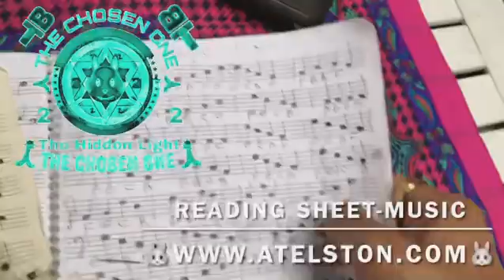Omniscient/Omnipotent/Omnipresent/Targeted Individual/Gangstalking PT2999 Transcendental Knowledge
OMNISCIENT, OMNIPOTENT, OMNIPRESENT; SCIENCE; IDEALISM, MATERIALISM, DUALISM, MONISM, NON-DUALITY, SOLIPSISM, TARGETED INDIVIDUALS, GANG-STALKING, CHOSEN ONES; CROSSDISCIPLINARY, MULTIDISCIPLINARY, TRANSDISCIPLINARY, INTERDISCIPLINARY ANALYSIS ~  PART 2999 (MMCMXCIX) TRANSCENDENTAL KNOWLEDGE
🐈‍⬛TRANSCENDENTAL AMBASSADOR! 🐈‍⬛